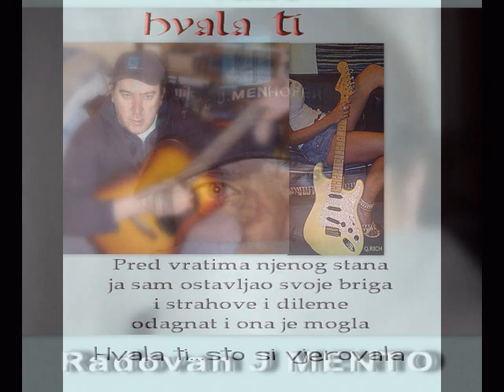Hvala ti Radovan Jotic Mento verzija.wmv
Hit pjesma Parnog valjka koju volim da pjevam